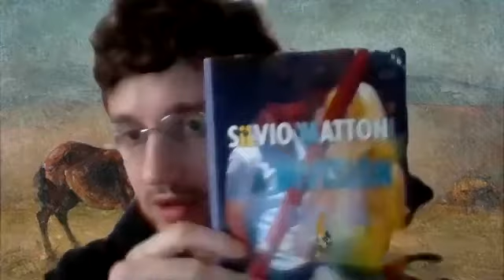mirar.t | El futuro llegó y vino con barbijo | HOY: Ignacio Bartolone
El primer ciclo de este programa es El futuro llegó y vino con barbijo. Allí, artistas artistas que participaron de la programación de la CNB en estos diez años de vida retratan la vida en pandemia en primera persona en una serie de breves video-conversaciones virtuales en las que lxs entrevistadxs comparten desde sus casas vivencias y reflexiones en el marco de la pandemia que los obligó a cambiar el cotidiano tanto del hogar como de las actividades laborales, creativas y expresivas.Los episodios de diez minutos tendrán una frecuencia semanal, con estreno todos los viernes a las 10 am. En las cuatro primeras entregas, Roxana Randon (28/08), Ignacio Bartolone (04/09), Paula Maffía (11/09) y Marilina Mozzoni (18/09) ofrecen relatos del presente con la imaginación puesta en el futuro.

Ignacio Bartolone es dramaturgo y director. En la CNB presentó, en 2016, su obra Piedra sentada, pata corrida.